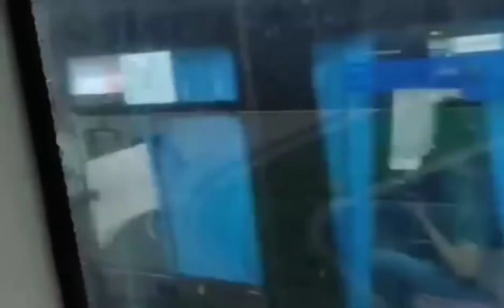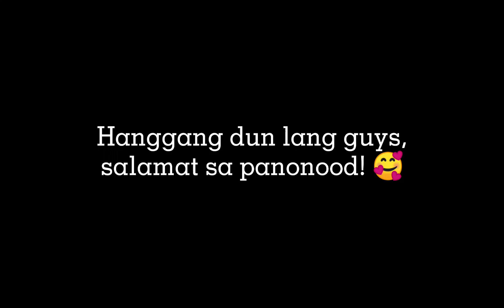14 DAYS QUARANTINE!!